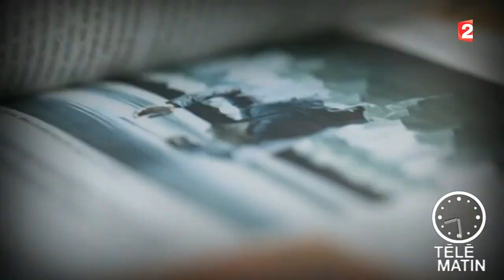Revue de presse culturelle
La revue de presse culturelle de Frederic Vion